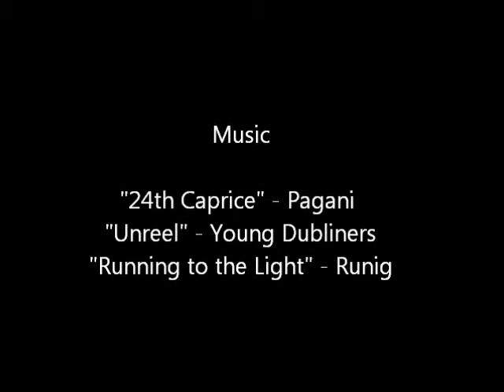Lake Louise on Ski's Dec 2012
Xcountry Ski run across Lake Louise Dec 2012. Near the border of Alberta and B.C. Temps in the valley were around 10F, a little breezy. Poppa Zoobs made the trip and got those lungs working a bit! I haven't been on a lot of frozen lakes so near the far end when i start seeing water i got a little nervy. Looking back tree's usually don't grow in the middle of lakes.

Music Credits added at the end.